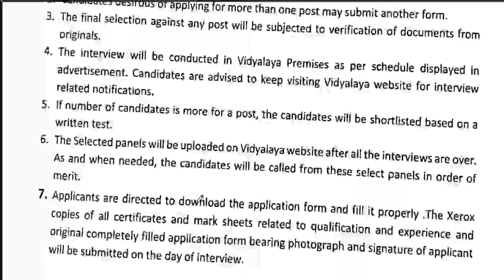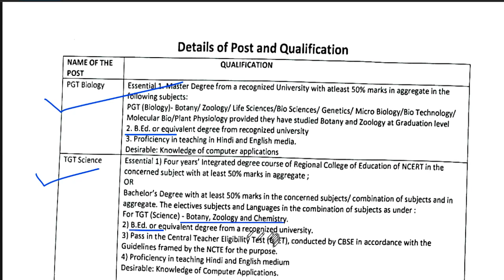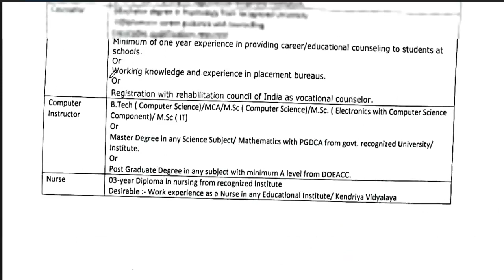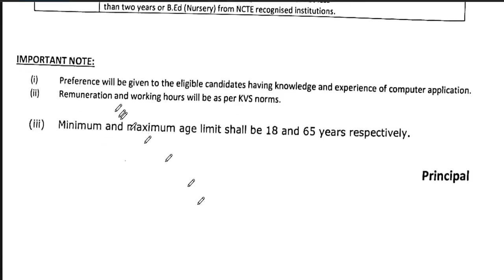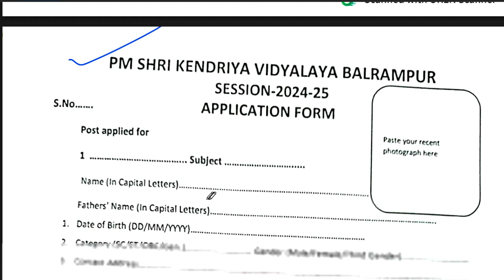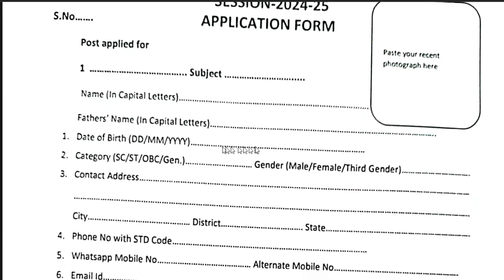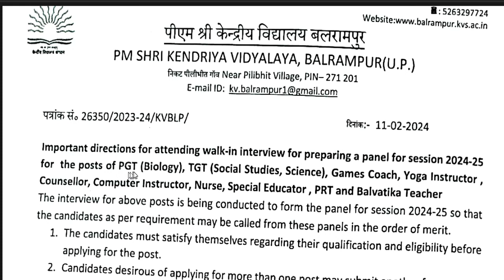PM श्री केन्द्रीय विद्यालय 💥नई वैकन्सी | बालवाटिका टीचर/प्राथमिक टीचर /TGT/PGT| फीस नहीं लगेगी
🔥PM श्री केन्द्रीय विद्यालय नई वैकन्सी | बालवाटिका टीचर/प्राथमिक टीचर /TGT/PGT| फीस नहीं लगेगी केन्द्रीय विद्यालय नई वैकन्सी | सभी राज्य आवेदन कर पाएंगे | सभी विषय की भर्ती बड़ी